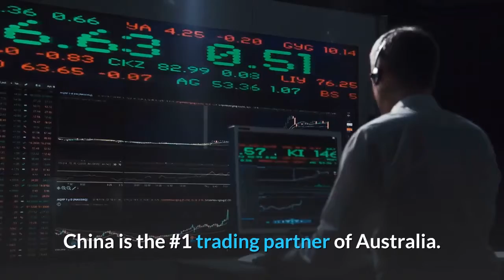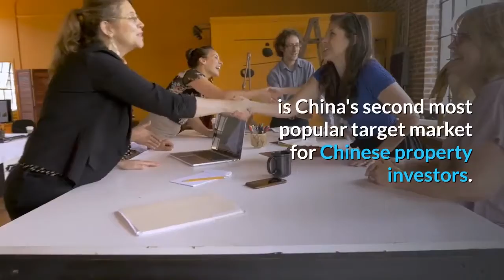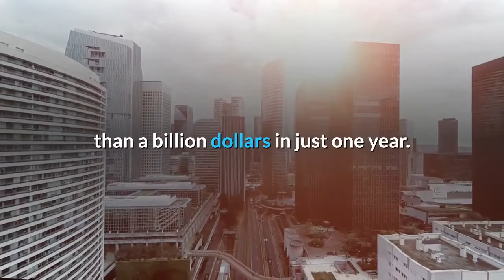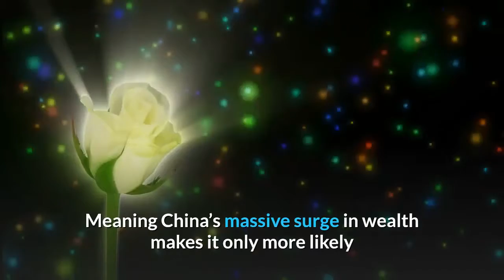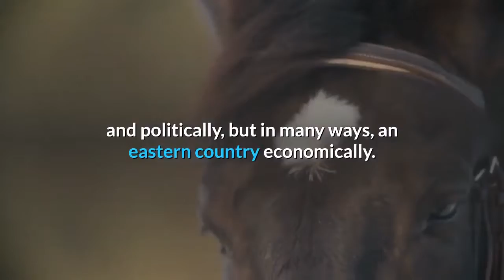Is China colonizing Australia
Is China indirectly controlling Australia? Is China colonizing Australia?
The relationship between Australia and China has, for the most part, been highly beneficial, but political differences and Australia's defense ties to the US have, at times, posed problems.
Relations between Beijing and Canberra soured over the past year. One issue was the growing concern in Australia over China's influence on domestic politics. Tensions grew after Australia passed the Foreign Interference Bill in June 2018, requiring lobbyists working for foreign countries to register as “foreign agents.”

Australia is very dependent on China as a market for minerals and food. It is also increasingly the object of Chinese investment, which may one day exceed that of the traditional investors, the UK, the US, and Japan.
China is the #1 trading partner of Australia.
As a result of this, Australia is torn between her traditional allies and friends and China, her new benefactor. China wants Australia’s cheap mineral , mines, natural gas, milk and beef.

Australia wants China to buy natural resources and expensive real estate.

Australia is China's second most popular target market for Chinese property investors.
Nearly 33 percent of Australia's exports go to China , primarily driven by china's significant demand for minerals .

China, in fact, buys more from Australia than Japan, the US, and South Korea combined.

Australia’s agriculture sector has also caught the eyes of Chinese investors.
The biggest importers of Australian wine used to be the U.S. and the U.K. just a few years ago.